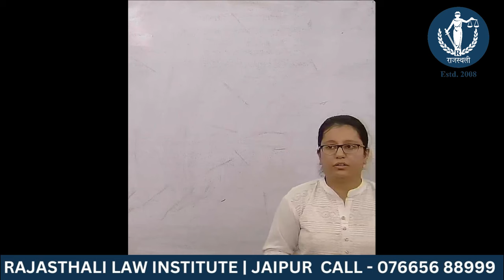याद करो तो ऐसा करो |BEST RJS COACHING IN JAIPUR | BEST LAW INSTITUTE